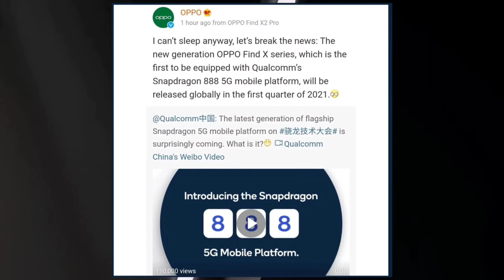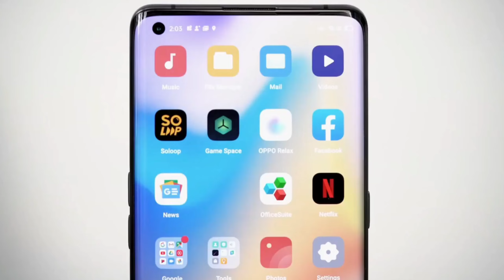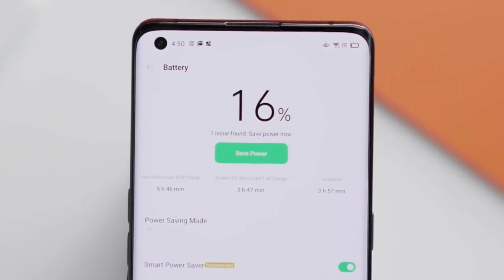OPPO Find X3 Pro - Next Level Premium Beast - First Look | Specifications | Launch